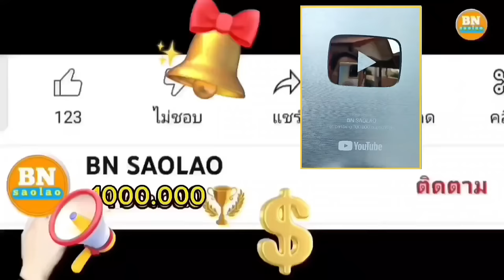ทำหน้าที่รับแขกที่มาเยือนให้ดีที่สุด คนป่า ตองเหลือง ຄົນປ່າ bn saolao